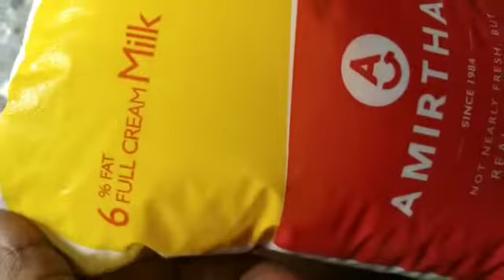milk sweet in tamil|paalkova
milksweet palkova Sweet recepie with milk lemon and sugar milk sweet home made milk sweet in tamil paalkova